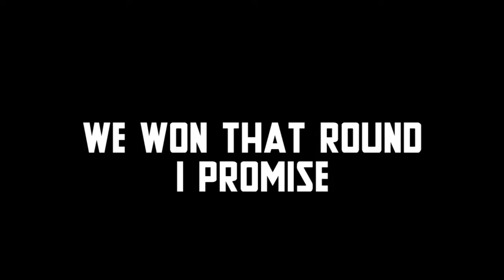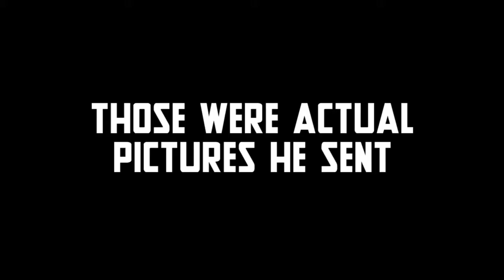RAINBOW SIX SIEGE MOMENTS where my family still finds ways to amaze me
PEOPLE IN THE VIDEO:
Rolando: Purple
Johnathan: Green
Ani: Red
Rolando Sr.: Grey

What is one of my siege videos without a friendly fire kill at this point. It's a iconic pair at this point like peanut butter and jelly.